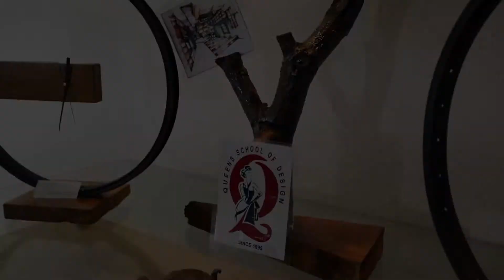Queens School of Design- National Skill Day Showcase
Video for Queens School for their showcase & expo on National Skill Day